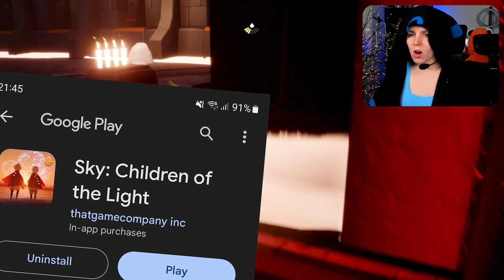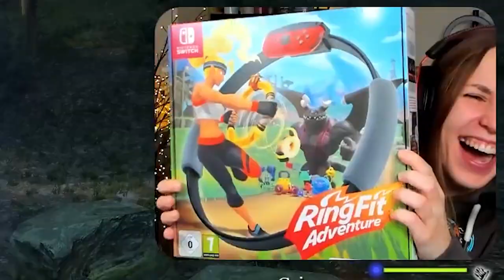GOBLIN! | MeerkatQueen Highlights #38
MeerkatQueen best moments from December 2023!

Games
► Dragon's Dogma
► Monster Hunter Stories 2: Wings of Ruin

See ya on the next stream!